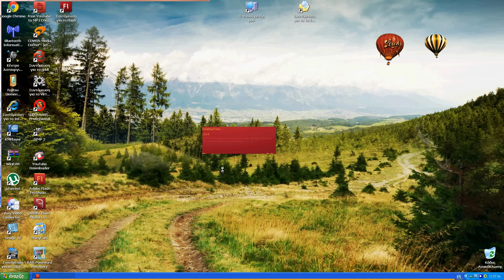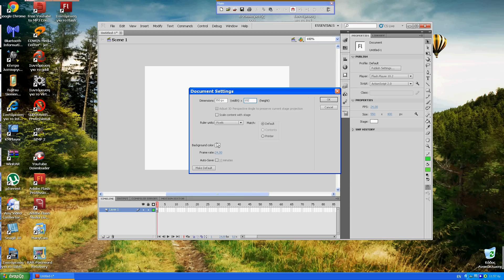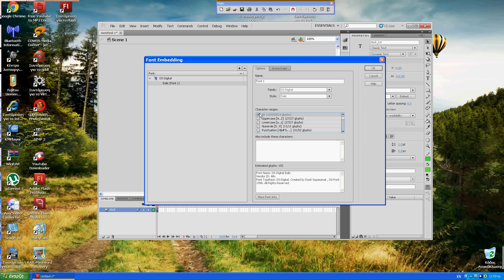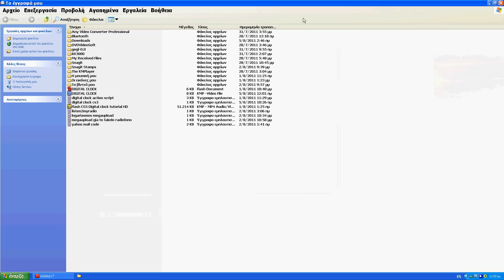flash digital clock ADOBE FLASH PROFESSIONAL CS5.5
here is actions script